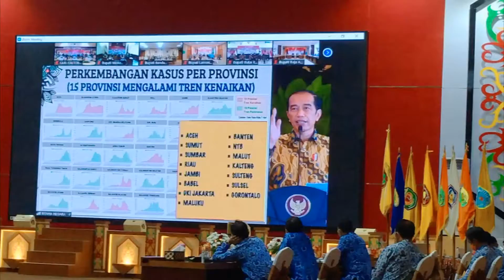KALTENG MASUK PROVINSI ALAMI TREN KENAIKAN COVID-19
Pada rapat koordinasi pengarahan presiden kepada kepala daerah dan forum komunikasi pimpinan daerah se-Indonesia, Senin 17 Mei 2021, diketahui ada 15 provinsi yang ditandai presiden mengalami tren kenaikan covid-19. Salah satunya provinsi kalimantan tengah.